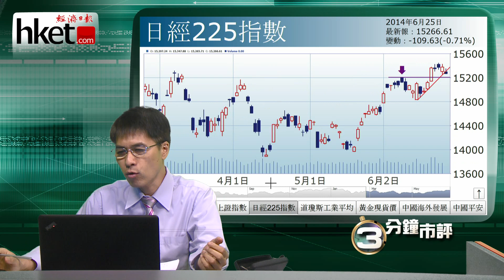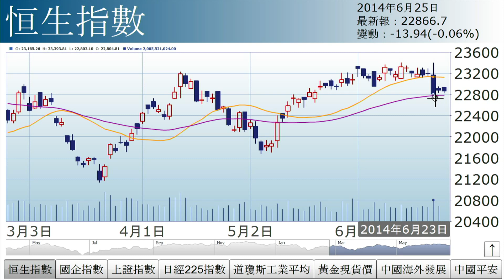【三分鐘市評】孫運喜︰雷暴警告現正生效（2014年6月25日）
《iMoney》主編孫運喜表示，港股微跌貌似風平浪靜，其實雷暴警告現正生效. （更多內容﹕